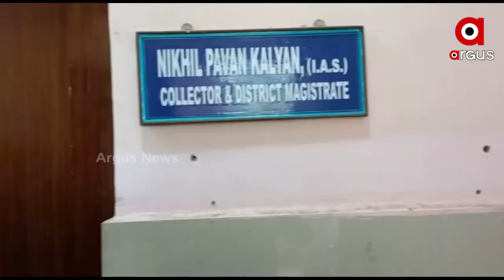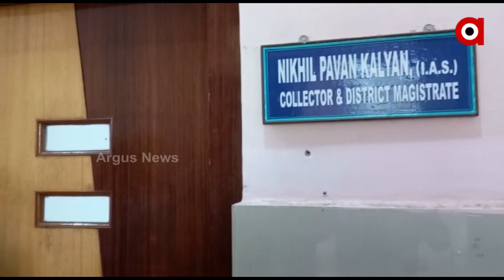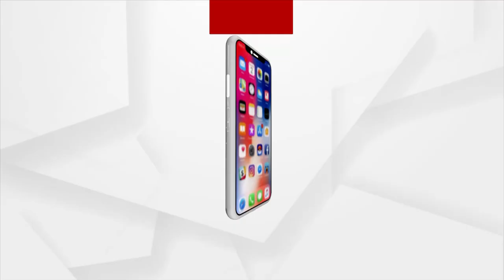Odisha Panchayat Election: BJP Accuses BJD of Violating Model code of Conduct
Amit Patel, the supply assistant of Kirei village panchayat, has been accused by the BJP of misusing his post and campaigning for the ruling party.